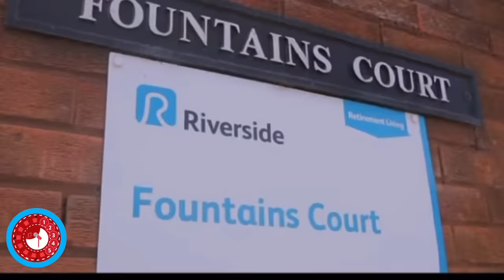4.4c - 110s And Berghaus [Music Video] newmusic ukrap 44c #4.4c